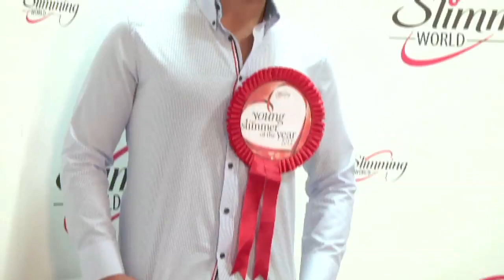Slimming World Young Slimmer of the Year 2012 - Tom Jones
From the age of 14 Tom Jones, from Warrington, has been a young carer for his sister. He turned to food for comfort but now he's transformed his life by losing weight with Slimming World and has been named Young Slimmer of the Year 2012.